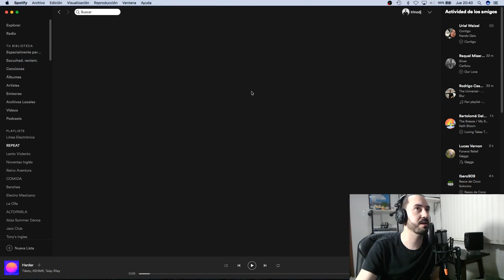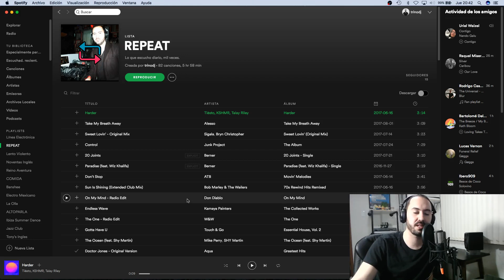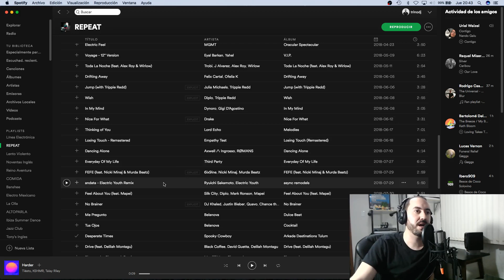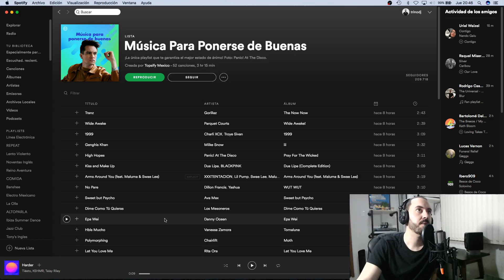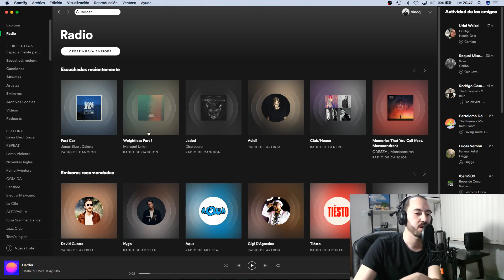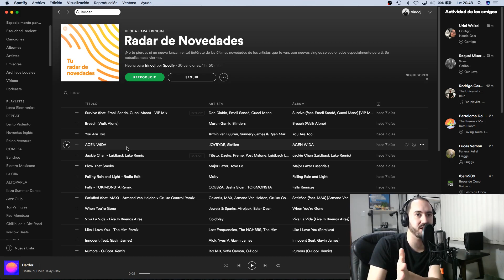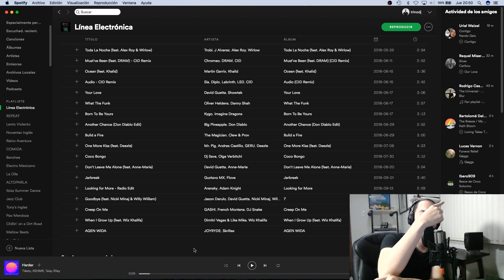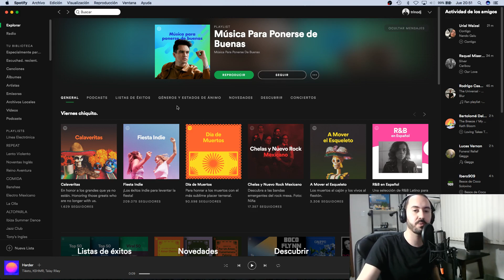Cómo hago una playlist